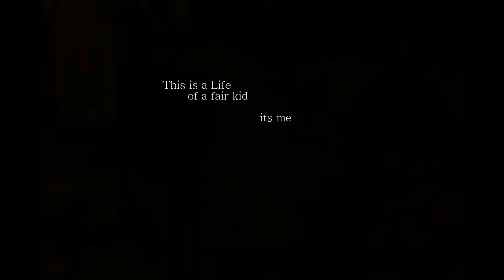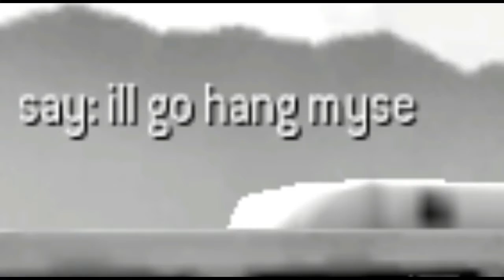Unfair call of duty gameplay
make u burn the liek button